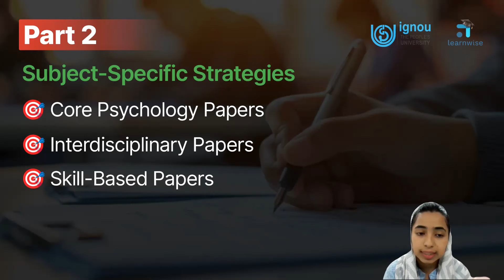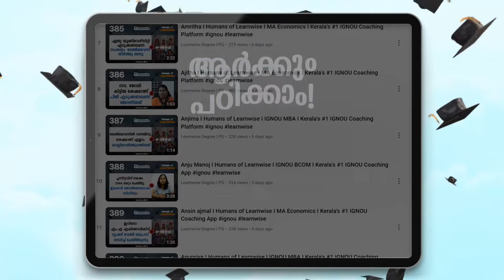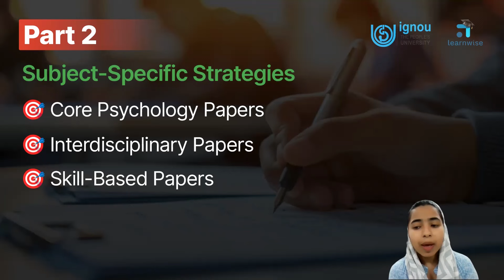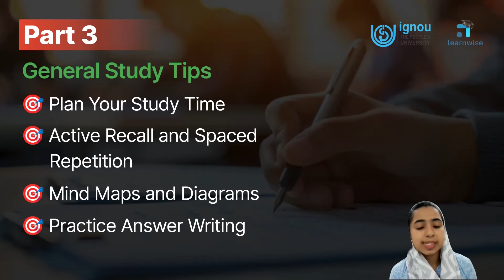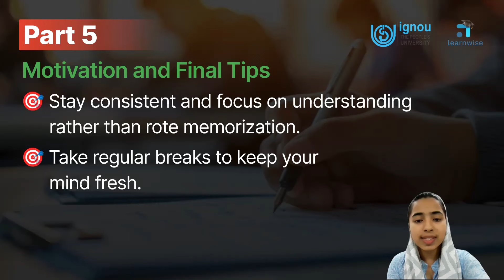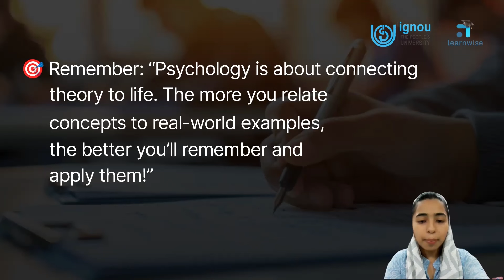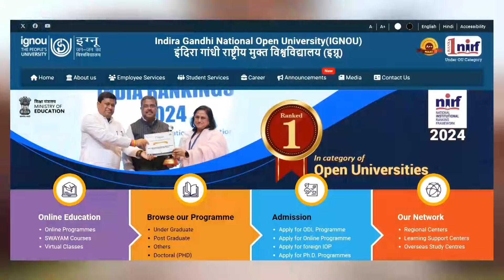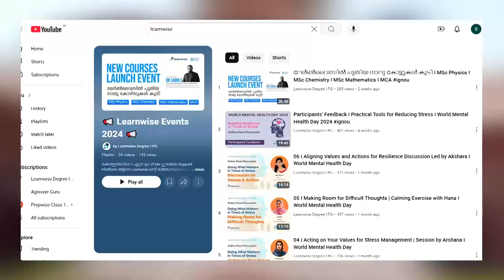First Year BA Psychology | BAPCH | BAFPC | Crack Your IGNOU Exams I പരീക്ഷകളെ കൂളായി നേരിടാം